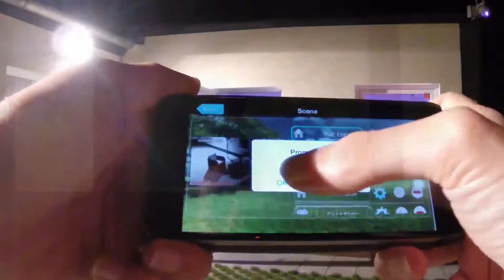MNCPlay smarthome TVC beta1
TVC MNCPlay Smarthome feature